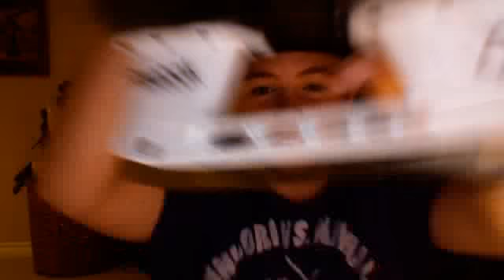Reebok 12K skates part 2